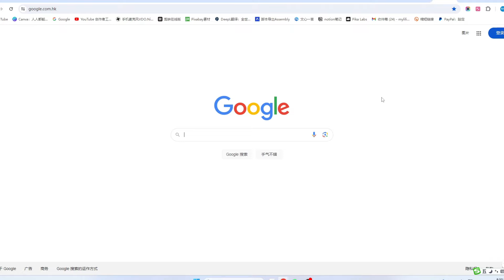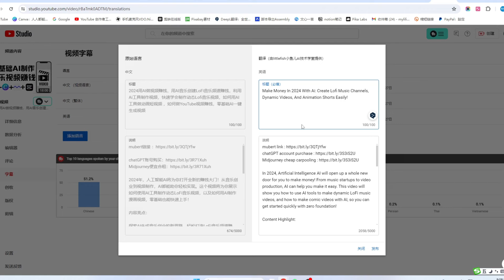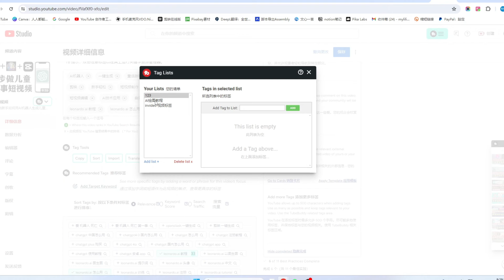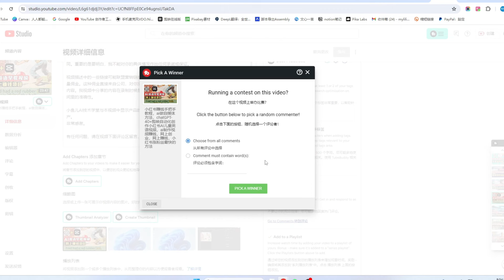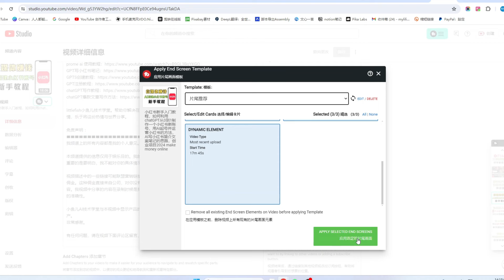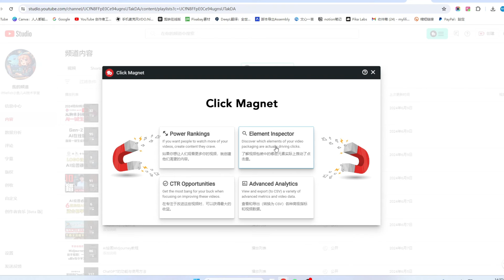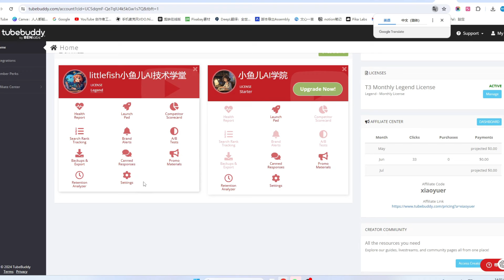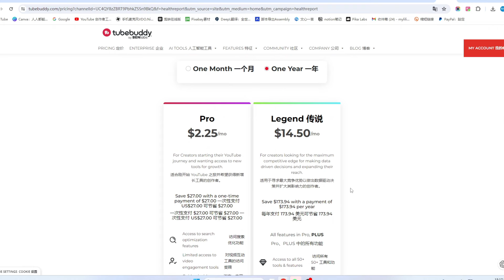tubebuddy tutorial for beginners tubebuddy新手完整使用教程，YouTube必备视频运营优化工具：如何批量修改视频 、高点击率缩略图分析、 分析竞争对手数据等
非常感谢。